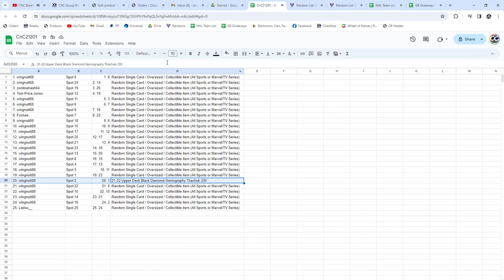Matthew Tkachuk Autograph Hockey Chancer Break - CNC GB #21,201